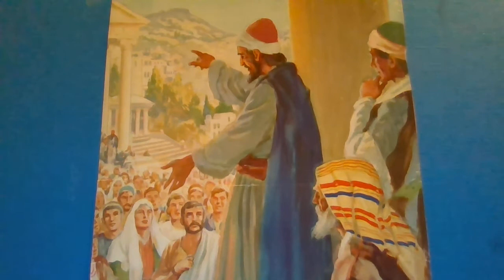C, S. Lewis on St. Paul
from his introduction to J. B. Phillip's LETTERS TO YOUNG CHURCHES
The New Testament Epistles in vigorous, contemporary English
1947